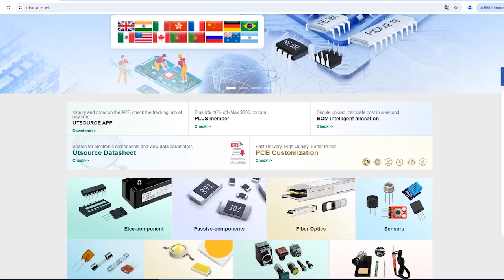SN74LS74 74LS74 74LS74AN electronic component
Function:Dual D-Type Positive Edge-Triggered Flip-Flops
Brand:Texas Instruments
Package / Case:DIP-14
Number of Channels:2
Number of Flip-Flops:2
Logic Family:LS (Low Power Schottky)
Supply Voltage (Vcc):4.75V to 5.25V
Input Voltage (VIH) (High-Level):Min: 2.0V
Input Voltage (VIL) (Low-Level):Max: 0.8V
Output Voltage (VOH) (High-Level):Min: 2.7V at IOH = -0.4mA
Output Voltage (VOL) (Low-Level):Max: 0.5V at IOL = 8.0mA
Input Current (IIH) (High-Level):Max: 20μA
Input Current (IIL) (Low-Level):Max: -0.4mA
Propagation Delay - Max:20ns (Clock to Q)
Data Setup Time (t_su):Min: 20ns
Data Hold Time (t_h):Min: 5ns
Clock Pulse Width (tpw):Min: 5ns (High and Low)
Power Dissipation:Typical: 6mW
Operating Temperature Range:0°C to 70°C
Package Types:PDIP, SOIC, SSOP
Package Pin Count:14